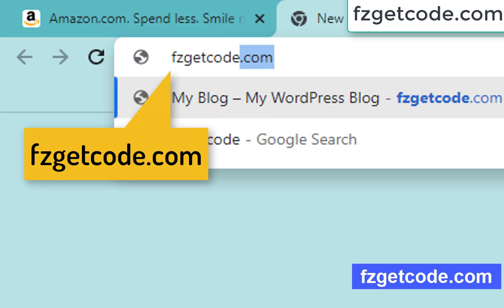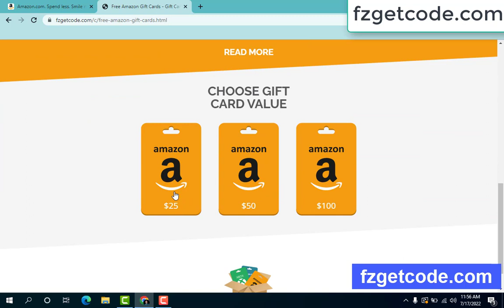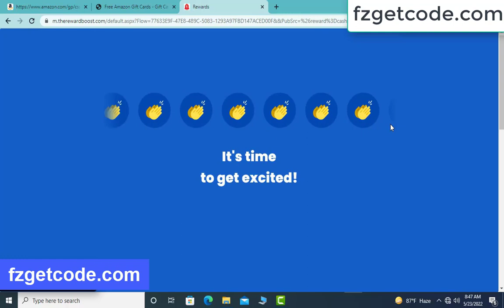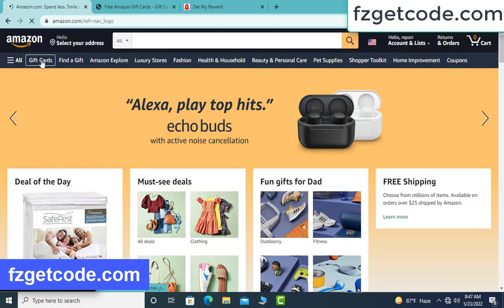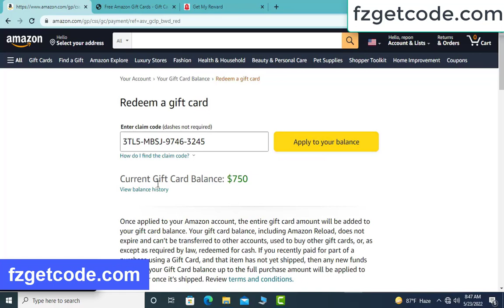Free amazon gift cards codes [2022] ✅✅ How to get free amazon gift cards